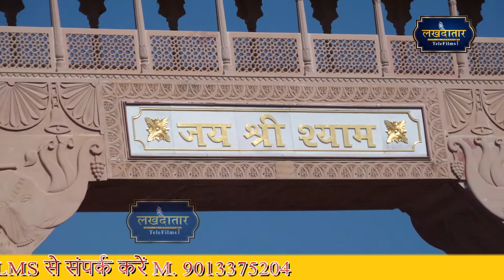श्री खाटू श्याम संकीर्तन ! एकादशी 12 जुलाई 2019 ! खानपुर वालो की धर्म शाला श्री खाटू श्याम जी !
भावना स्वरांजलि

Shishwal music Official is a production house famous for it’s music and live events. We providing a multitude services that includes Jagran, Bhajan and Chowki.

BHAWANA SWRANJLI

भावना स्वरांजलि

Bhavna Svaranjali